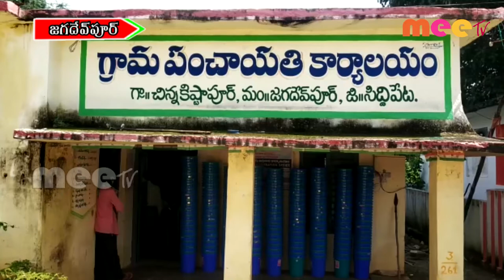జగదేవపూర్ మండలంలోని చిన్నకిస్టాపూర్ గ్రామంలో చెత్త బుట్టల //29.08.2020//MEETV NEWS//